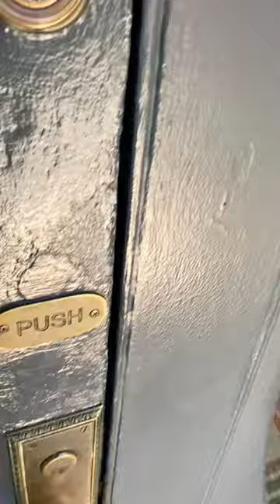Angela King Gallery 241 Royal st